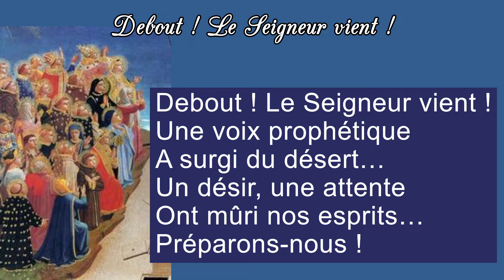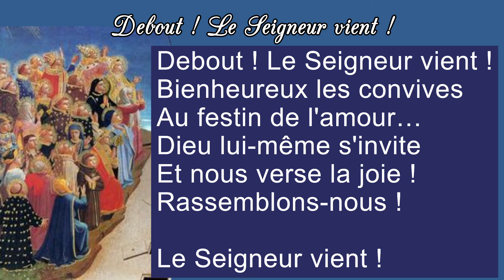Debout le Seigneur vient, Abbaye de la Coudre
Debout ! Le Seigneur vient !
Une voix prophétique
A surgi du désert…
Un désir, une attente
Ont mûri nos esprits…
Préparons-nous !

La parole s'infiltre
Elle ébranle nos cœurs…
Et voici le Royaume,
Il s'approche, il est là…
Réveillons-nous !

L'espérance nouvelle
Entre à flots dans nos vies…
Son mystère féconde
Un silence de foi…
Purifions-nous !

Bienheureux les convives
Au festin de l'amour…
Dieu lui-même s'invite
Et nous verse la joie !
Rassemblons-nous !

Le Seigneur vient !